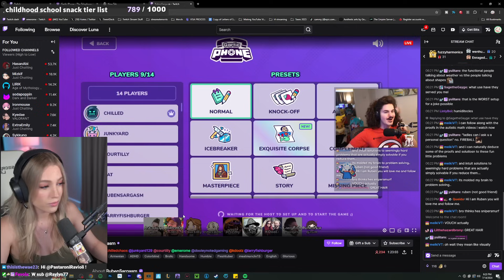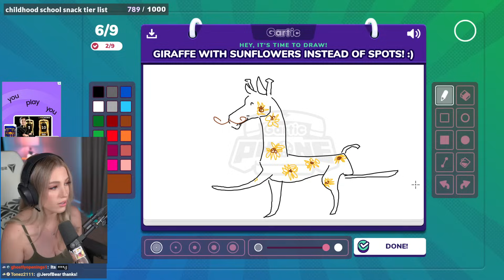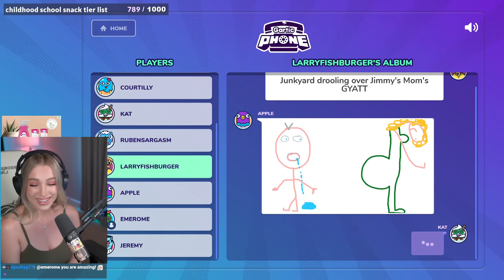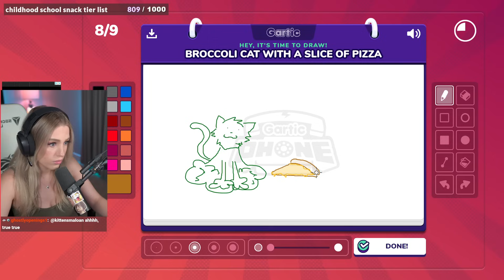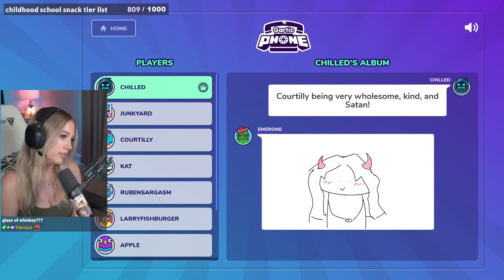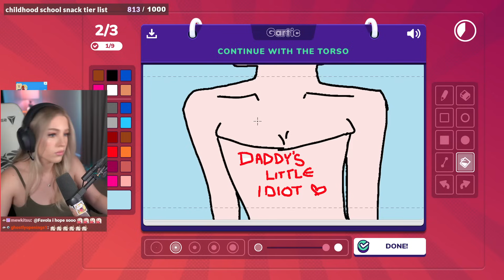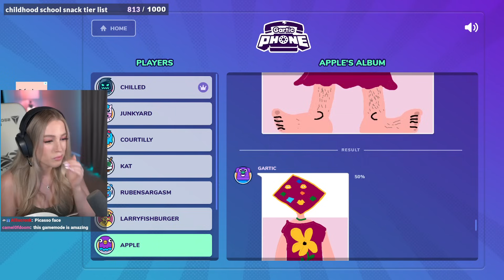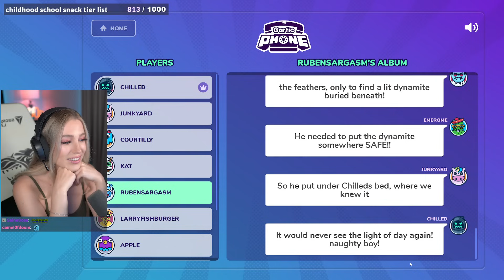Emerome And Her Friends Draw Some Of The Most Interesting Things In Gartic Phone!!!